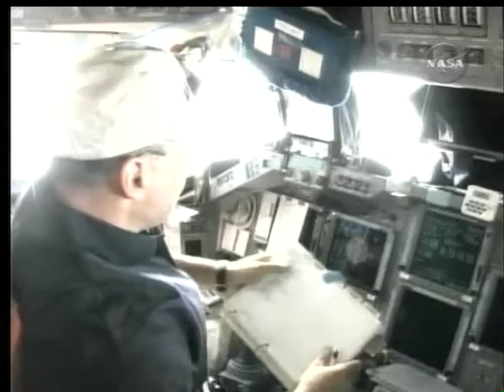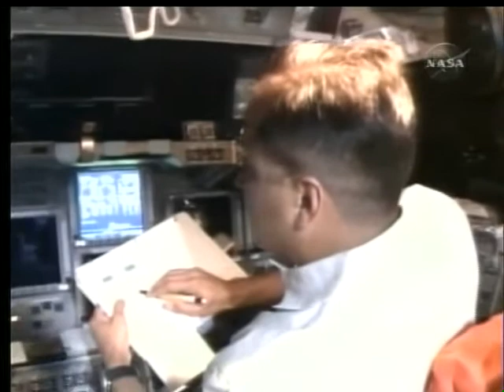STS-119 - Flight Day 3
Video summary of the events of Flight Day 3 of STS-119. (The first minute of the original report has been deleted, as it included copyrighted music used to greet the astronauts at the start of the day.)